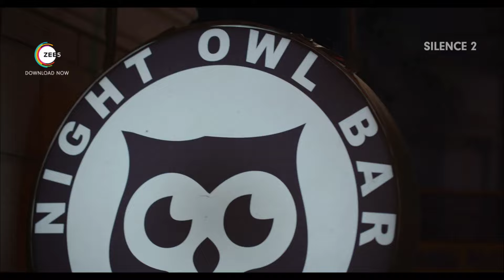SILENCE 2 : The Night Owl Bar Shootout Official Trailer||Manoj Bajpayee,Prachi Desai,- Vivaan CINEMA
silence 2 trailer review by Vivaan cinema
silence 2 trailer by Vivaan cinema
silence 2 by Manoj Bajpai

VIVAAN CINEMA channel sometimes use Film Clips, TV series Clips, Web Series Clips, Animation Series Clips to explain about the Film, Web Series, Trailers and Songs, but all under section 107 of the copyright Act 1976, allowance is made for FAIR USE for purpose such as criticism, comment, news reporting, teaching, scholarship and research.